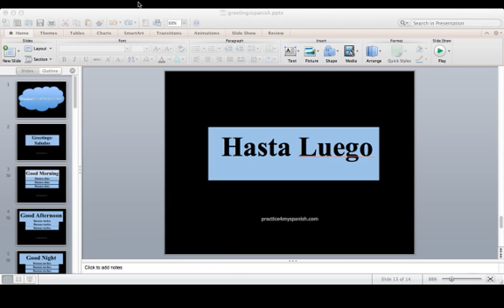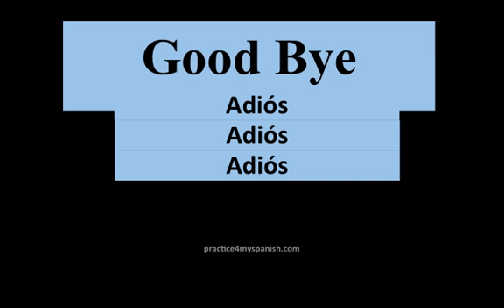greetings spanish.mp4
Hola Amigos:
In this video we are going to learn how to greet in Spanish
For example:
Good Morning: Buenos Dias
Good Afternoon: Buenas Tardes
Good Night: Buenas Noches
See you Later: Hasta Luego